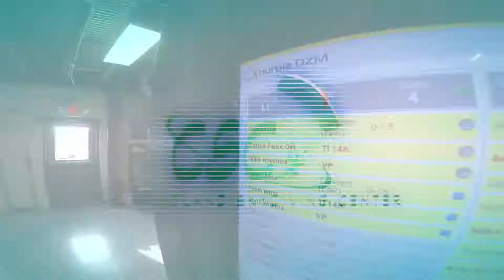1639 Debi Misra Skydive at Chicagoland Skydiving Center 20181013 Carlos Klash